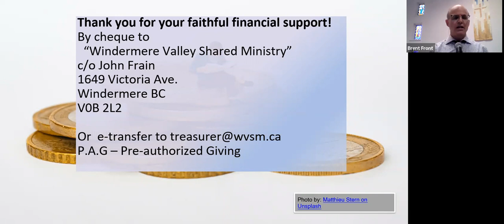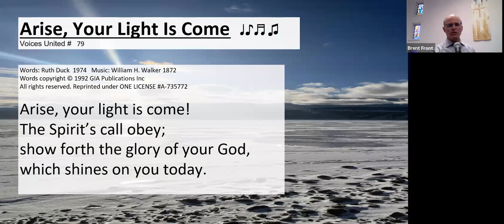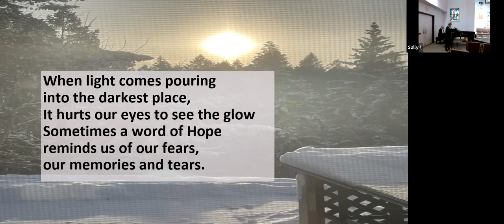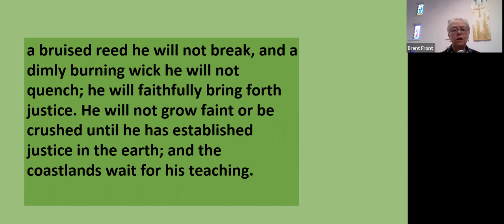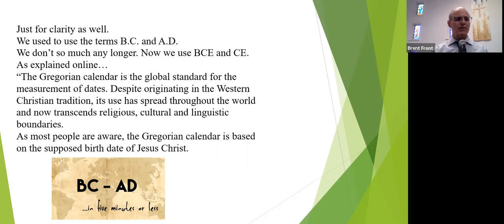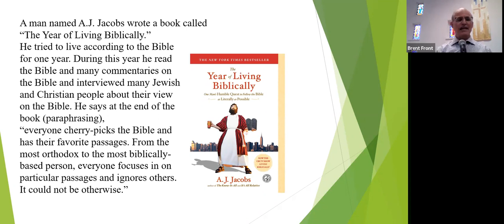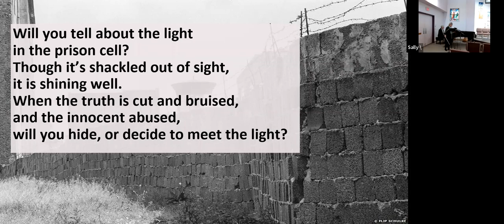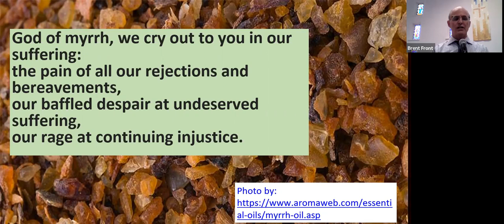Sunday January 8, 2023 - Epiphany Sunday - Brent starts 3 part series on the Bible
As always - in person and online.
Check out the church website for more informantion -
WVSM.ca

Thanks to Greg and Carolyn for music sharing today.
Thanks to Kate and Sally for Powerpoint preparation
Thanks to Gavin for technical support
Thanks to Judy and Caron for sharing in scripture and prayer leadership